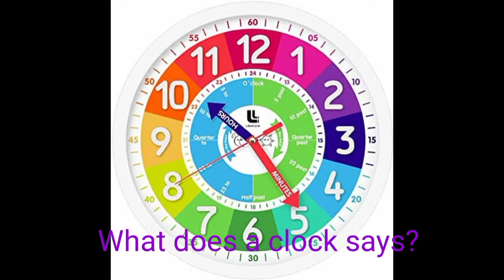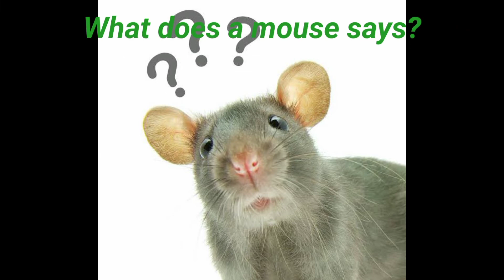the dog says bow wow poem lyrics*"^bow wow says the dog poem..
bow wow sound animal.
bow wow says the dog.
bow wow says the dog poem.
animal sounds in english.
animal sounds in words.
Cats — meow.

Dogs — woof.

Horses — neigh.

Goats and sheep — baa.

Pigs — oink.

Cows — moo.

Donkeys — hee-haw.

Chickens — cluck.

sounds of animals list.

domestic animals and their sounds.
what are the animals sounds?
animals sounds and pictures.
animals sound #
the dogs says bow wow poem#